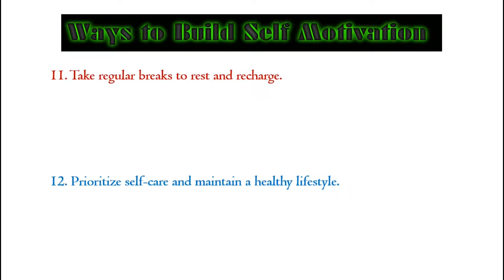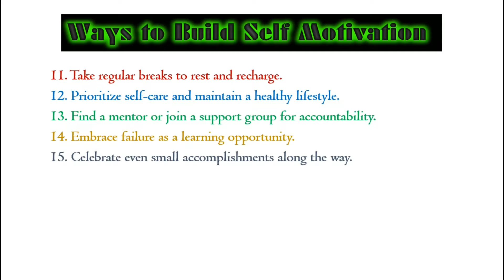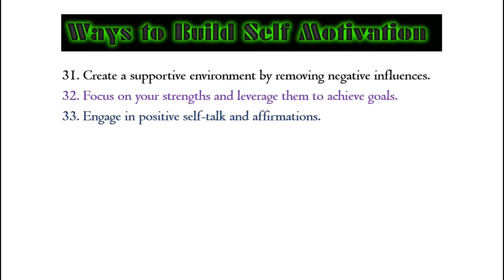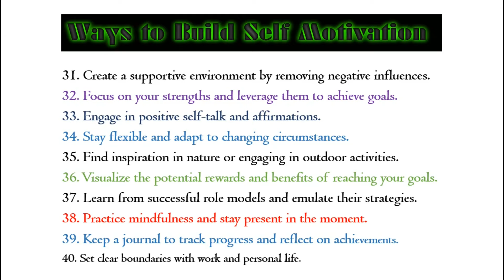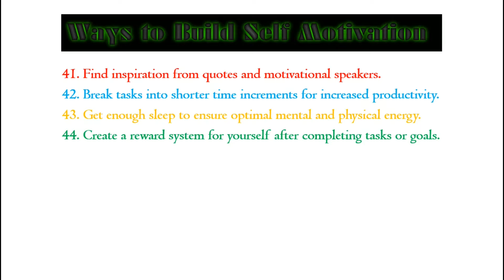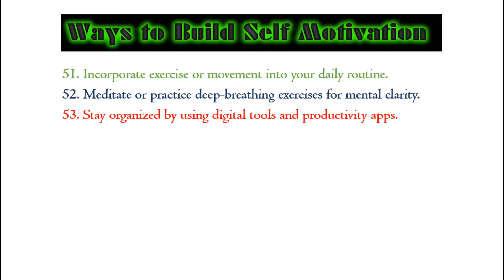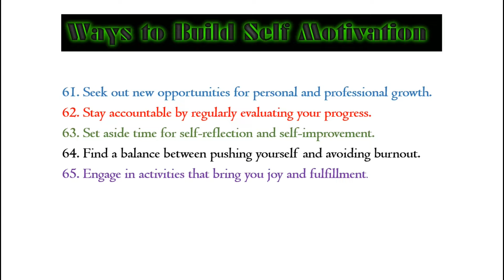Ways to Build Self-motivation | How to be self-motivated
Ways to Build Self-motivation | Self-motivation | How to be self-motivated | 2024